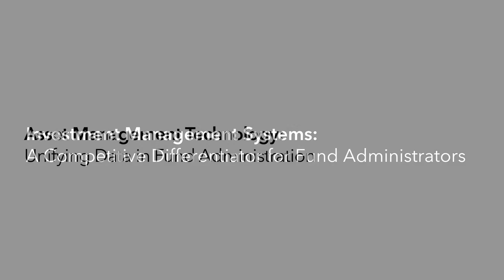Investment Management Systems: A Competitive Differentiator for Administrators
SunGard's Tony Warren explains how investment management systems can help fund administrators differentiate themselves from the competition.